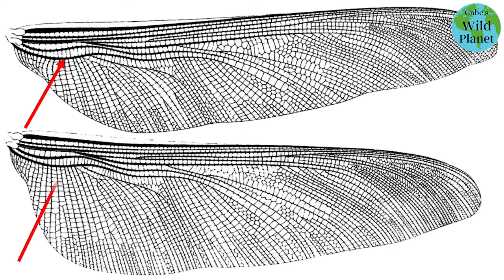Meganeura: The largest flying insect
Sorry for the long wait. Here it is.